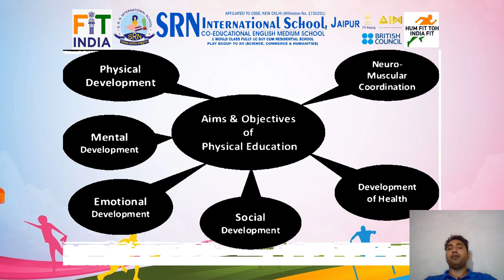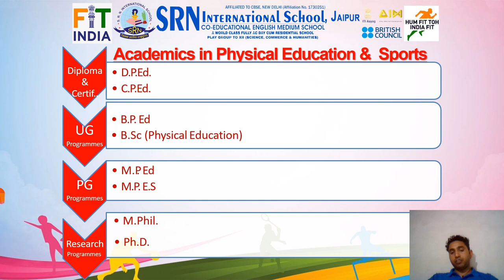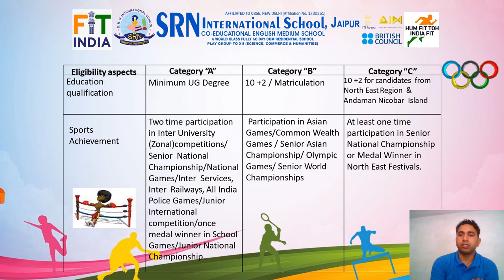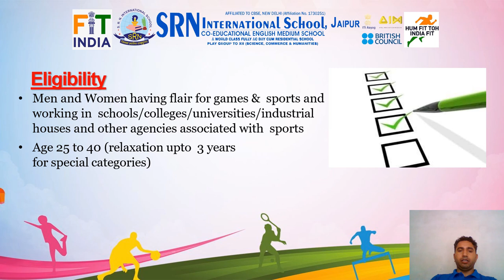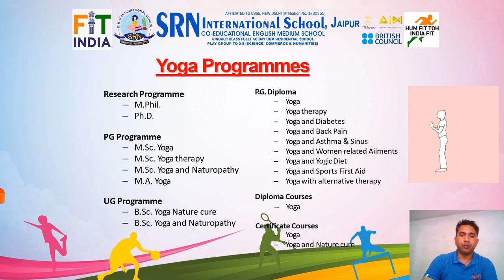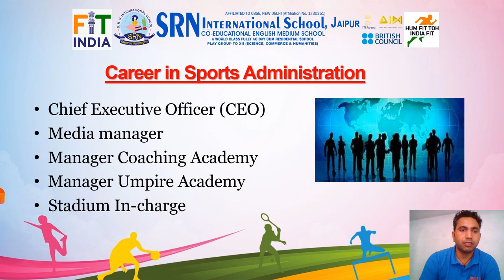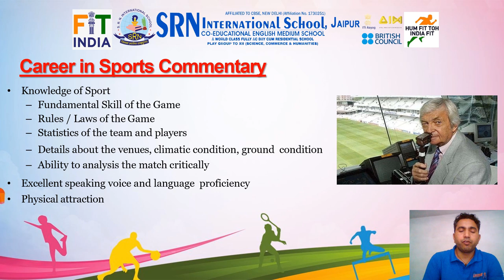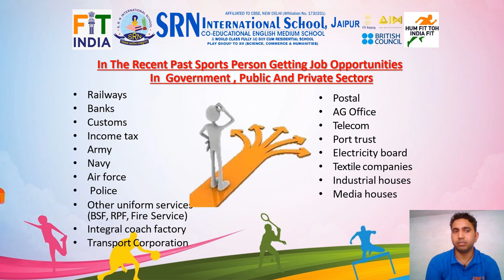Career in Physical Education | SRN Career Counseling Fest 2021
Dear students,
Greetings 💐
🏆 *Intelligence and skill can only function at the peak of their capacity when the body is healthy and strong.* 🏆

🥇To guide the students pan India and abroad SRN International School is hosting a *free career counseling session in the field of Physical Education* which will be premiered live on it's official YouTube channel by the *Subject Expert Mr. Surendra Singh Ranawat today sharp at 5pm* .

Best Wishes,
SRN Fraternity 💐